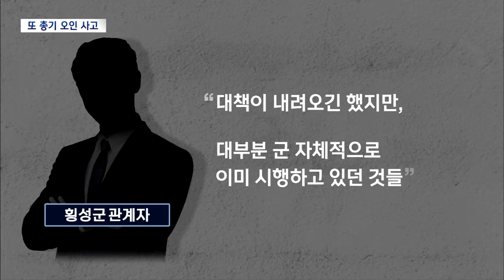또 총기 오인 사고.. 소용 없는 대책 (2024.10.28/뉴스데스크/원주MBC)